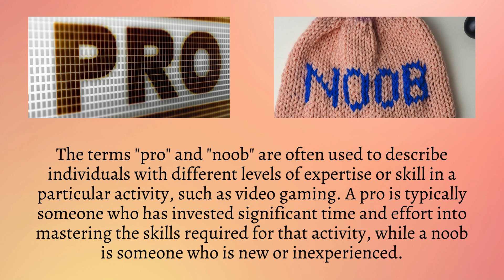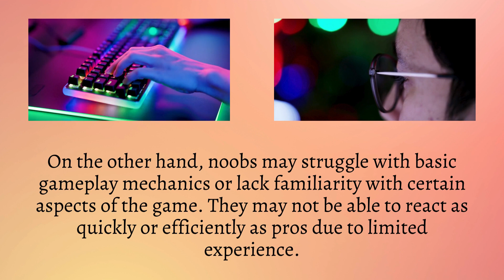Difference Between Pro and Noob | Pro vs. Noob: Uncovering the Secrets to Mastering Any Skill!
Are you tired of being called a noob in your favorite games? In this eye-opening video, we delve deep into the stark differences between pro players and noobs. From strategies and techniques to mindset and decision-making, we uncover the secrets that separate the pros from the amateurs. Whether you're a seasoned gamer or new to the scene, this video will revolutionize your approach to gaming. Watch now and level up your skills!